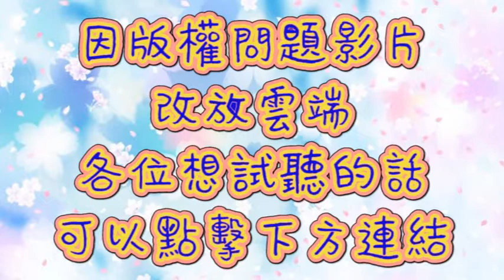【白呆】雙周推薦歌曲 EP5 : SILENT SIREN ~ 平凡的少女心歌曲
第一次製作這個系列~希望大家會喜歡

這次介紹的歌曲有5首歌!

何謂讀模系?
有看日本雜誌的朋友, 都不會對「讀者模特兒」陌生。

由GAL系的《Popteen》, 到港台日大人氣的《ViVi》, 在正式的專業模特外, 不少雜誌都會看到以「讀者模特兒」身份登場的女生。

那麼...什麼是「讀者模特兒」?

顧名思義, 就是以讀者身分被發掘/邀請/自薦等不同途徑, 成為雜誌非職業模特的女生。

簡單來說就是「素人」。

團體名稱 : SILENT SIREN
五首歌名個別是 :  「恋い雪」
                                「stella☆」
                                「八月の夜」
                               「フジヤマディスコ」
                               「BANG!BANG!BANG!」
「恋い雪」

團體：SILENT SIREN
作詞：あいにゃん
作曲：クボナオキ

「stella☆」

團體：SILENT SIREN
作詞：すぅ
作曲：クボナオキ

「八月の夜」

團體：SILENT SIREN
作詞：すぅ
作曲：すぅ

團體：SILENT SIREN
作詞：すぅ
作曲：クボナオキ

「BANG!BANG!BANG!」

團體：SILENT SIREN
作詞：すぅ
作曲：クボナオキ

這五首歌曲完整版可到下方網址觀看 :
「恋い雪」

「stella☆」

「八月の夜」

「BANG!BANG!BANG!」

SILENT SIREN

如有侵權.請立即告知
如需轉載請標註出處

The movie made no commercial purposes.
本影片不做任何商業用途.